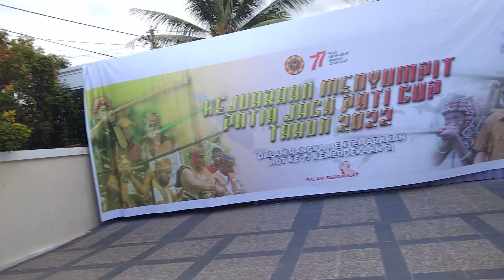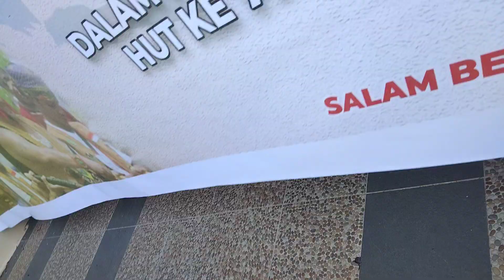Pelaksanaan Menyumpit - Patih Jaga Patih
baru pertama x ini .di laksanakan menyumpit Patih Jaga Patih.